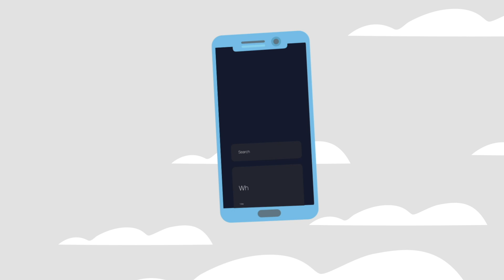Practis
Ollie - Jordi, Martina - Aaron, Emma, Florencia
Special thanks to Dani and Nuria